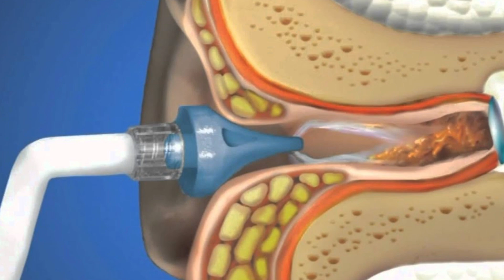Earwax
00:00 Understanding Earwax Impaction
00:31 Factors Contributing to Earwax Impaction
01:40 Symptoms and Seeking Medical Attention
02:07 Prevention and Treatment